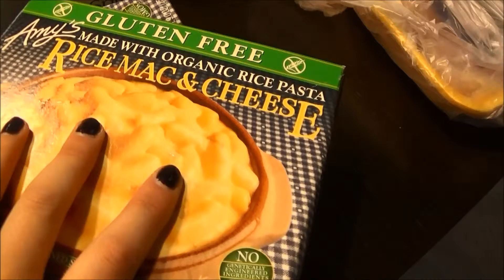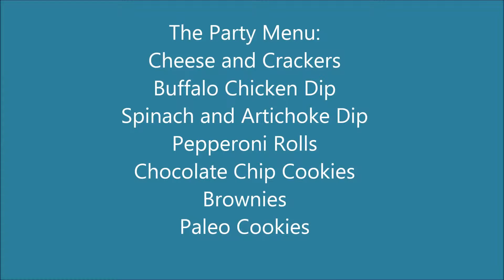Costco and Giant Eagle Haul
Two grocery stops to prepare for our party.